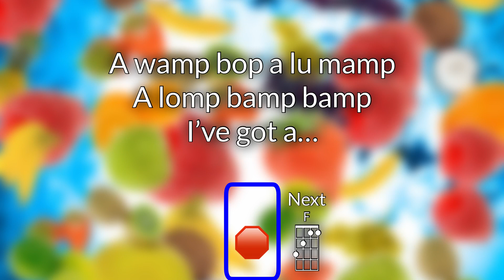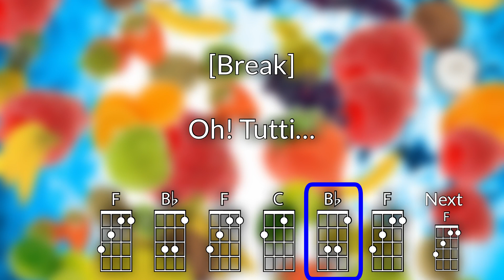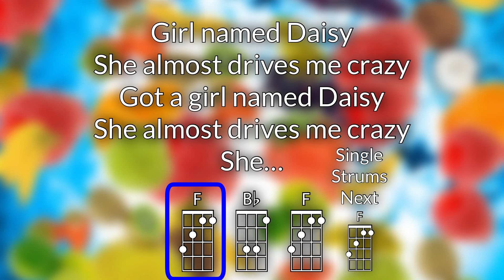Tutti Frutti Baritone Ukulele Play Along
For educational use.  Optimized for GCEA Ukulele.  As performed by Little Richard

Chords used: F, Bb, C (Dm, Gm, Am)